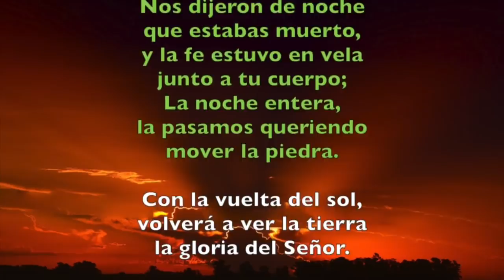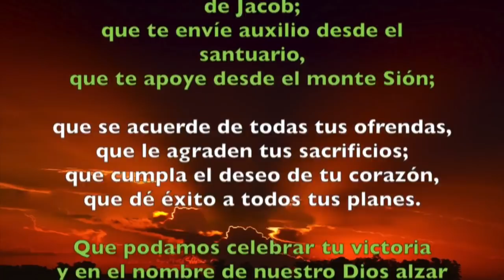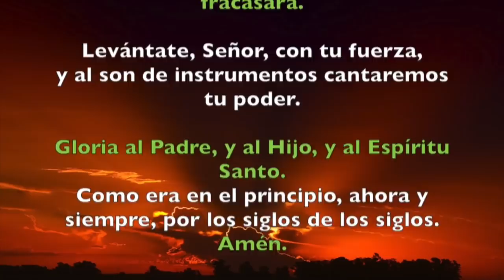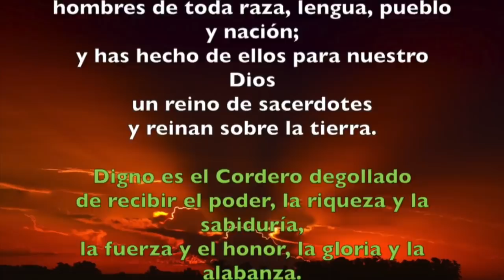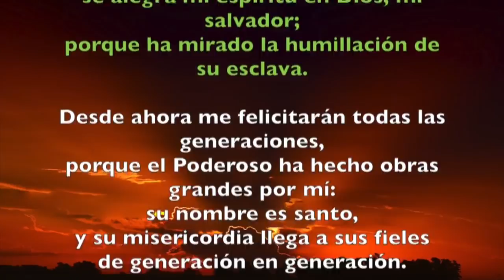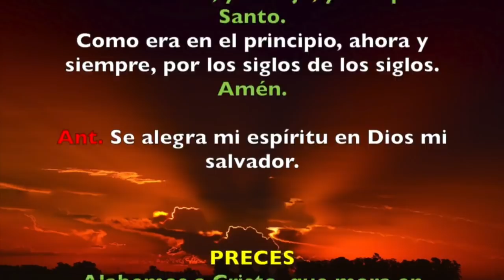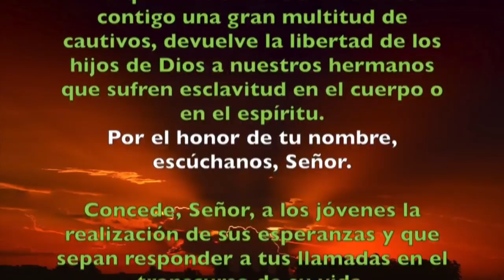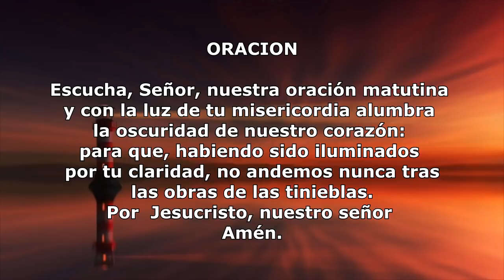Oración de la tarde (Vísperas), MARTES IX semana T. Ordinario | Padre Sam